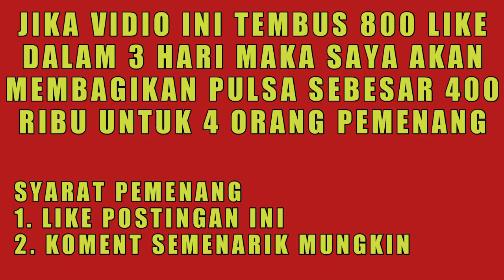🔴BARU RILIS !! gratis 1,4 juta dari apk penghasil uang tercepat 2020 terbukti membayar - my beb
IKUTAN GIVE AWAY HARIAN YA

✅DANA KAGET DISINI

🔴BARU RILIS !! bonus 500 ribu dari apk penghasil uang tercepat 2020 terbukti membayar

✅ link apk nya - cash 800 ribu saldo dana setiap hari dari sini 🤗